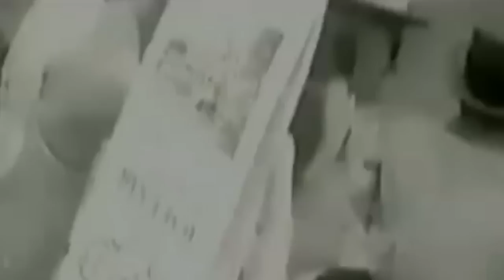Sagamore TV: Native Dancer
Sagamore TV takes a look at the history of the Grey Ghost, Native Dancer.